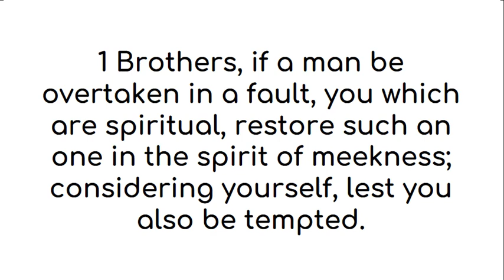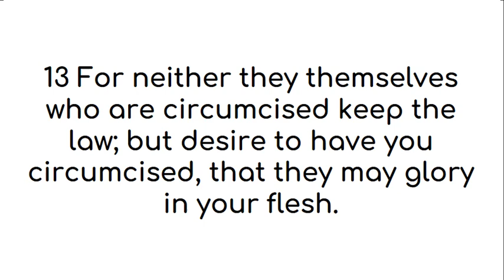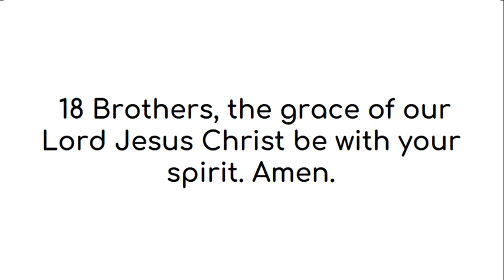Galatians 6 American King James Version (UK English)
All praise and glory and honor to God who inspired various authors through the Holy Spirit to reveal Himself to seek and find us who were lost. This video of Galatians 6 American King James Version is made with deepest gratitude and admiration for the person(s) who gave this version of the word of God, the American King James Version, to the public domain. We find this version easy to read and the audio and text videos help with easy readng on the go.